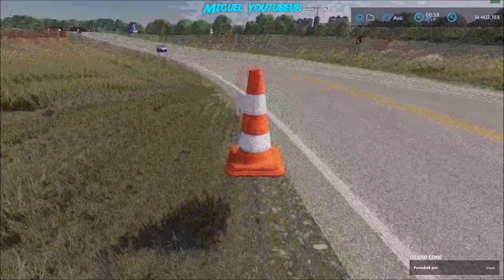FS22_Maps_MCE/TP New mods ( Test mod TerraFarm )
Salut les amis, bonne visionnage.
Les mods:

Maps USA/TP (attention maps modifier par moi)

Discord (n'hesitez pas a me contacter)

mon Equipement

Pc: HP Omen 880-597nf

Processeur         Type : Intel Core i7-8700k
                   Fréquence : 3.7 GHz / Turbo à 4.7 GHz
                   Coeurs : Hexa Core / 12 Threads
                   Cache : 12 Mo

Chipset            Type : Intel Z370

Carte graphique    Type : Nvidia GeForce RTX 2080
                   Mémoire : 8 Go GDDR6

Mémoire (RAM)      Type : 16 Go DDR4 (2666 MHz)
                   Configuration : 2 x 8 Go

Stockage           Type : Disque dur 2 To SATA
                   Type : SSD Samsung 970 EVO Plus MZ-V7S500BW | Disque SSD Interne NVMe M.2, 500 Go, Jusqu'à 3 500Mo/s en lecture

Ecran Pc: MSI - 31,5'' LED Optix G32CQ4